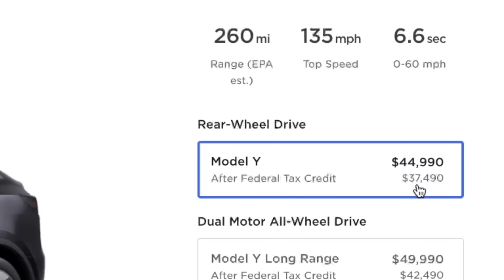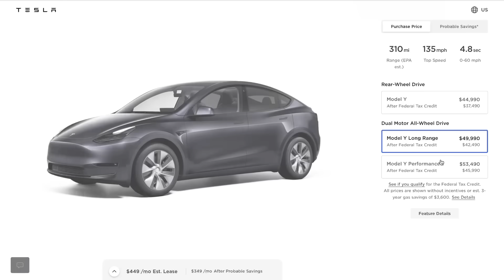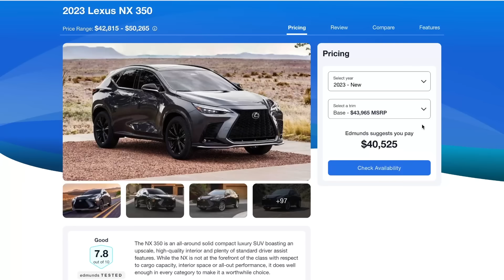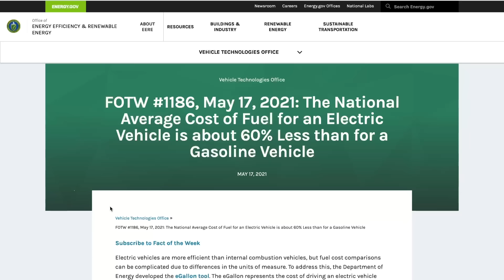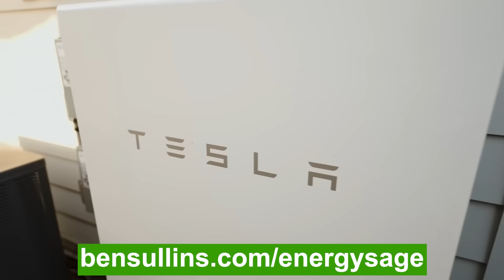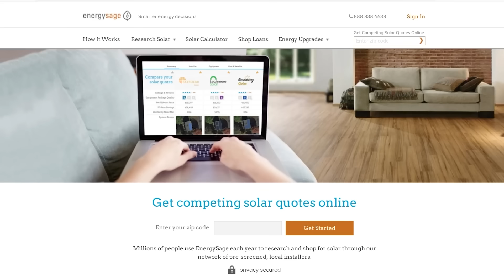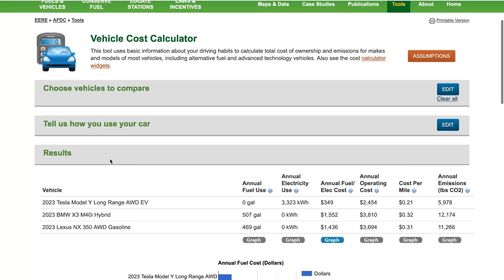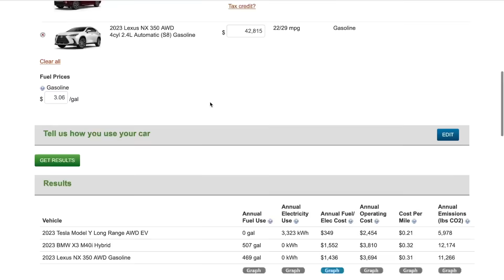Are EVs Really More Expensive? Debunking EV Myths Series